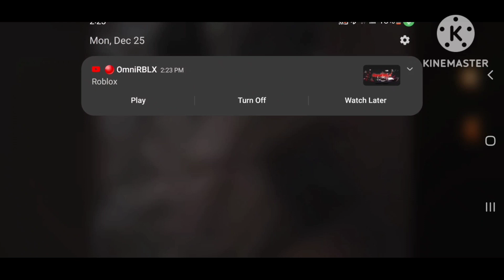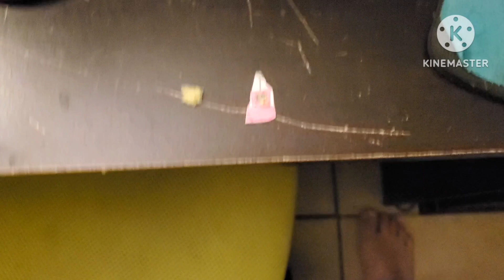LeafyIsPro 2010's Character Voting BOTE #4 (VOTING CLOSE SORRY)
Voting Close